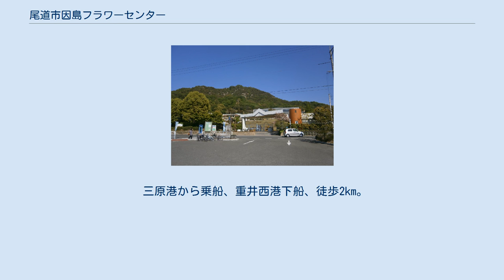尾道市因島フラワーセンター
尾道市因島フラワーセンター（おのみちしいんのしまフラワーセンター）は、広島県尾道市因島に位置する植物園。
因島フラワーセンターとも呼ばれる。
 旧・因島市は造船の町であったが、不況のあおりであらたな町作りとして「水軍と花とフルーツの島」を掲げた。
その中で、広島県の因島地域振興策の一環として1989年に開催された海と島の博覧会で会場として使われた後、翌年1990年に広島県立因島フラワーセンターとして正式オープンした。
その後、広島県は財政改革のもと、因島市への移管かフラワーセンターの廃止を迫り、紆余曲折を経て因島市と合併した尾道市が引き継ぐこととなった。
 入場門を入るとまず広大な上り坂の芝生と大花壇があり、一番奥に温室がある。
大花壇では四季折々の花（サルビア、マリーゴールド、ベゴニアやパンジーなど）が植えられ、階段花壇にはおよそ3万本のマリーゴールドが植えられている。
温室にはフラワートンネルと呼ばれる花の壁や亜熱帯性植物や食虫植物などが展示されている。
花木は総計9万5000本植えられている。
また、予約すれば屋外バーベキューを楽しむこともできる。
 2012年4月1日より入園料が無料化され、売店が閉鎖されるなど、展示内容は今後変更される予定。
 三原港から乗船、重井西港下船、徒歩2km。